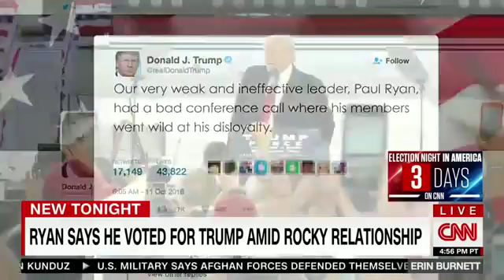Paul Ryan's rocky relationship with Trump